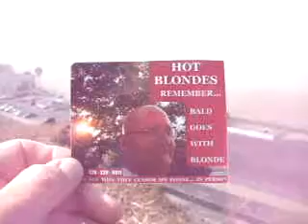DULT A3DWITNESSING8 3 11THECHARACTERWHOHASBEENCENSORINGMELTONFORFOURYEARS32MB2 12